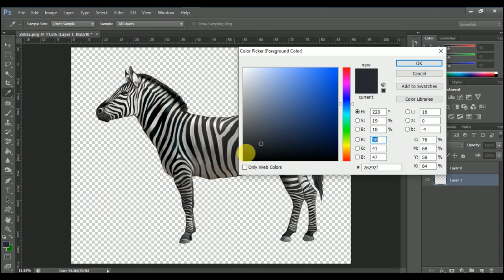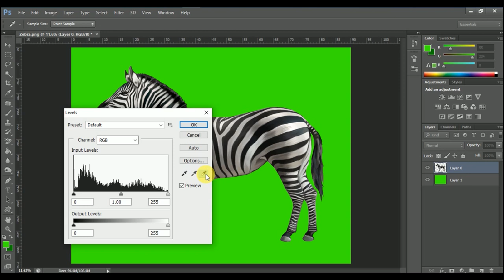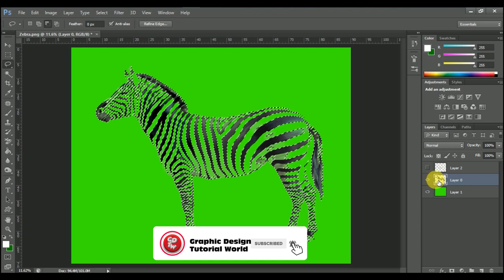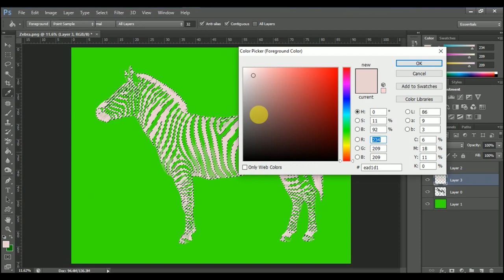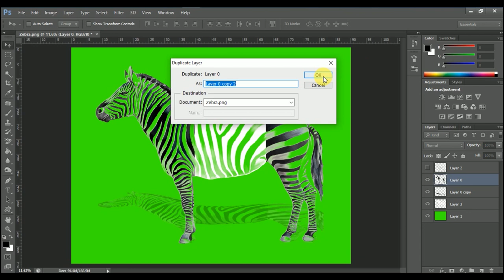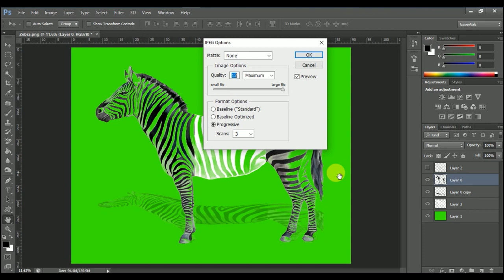Photoshop Tutorial | Making Transparent Zebra | Photo Manipulation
Photoshop Tutorial Transparent Zebra Photo Manipulation | in this tutorial you will learn how to make a picture transparent | Picture shadow  making color changing.

More Designing Video Tutorials :
► Photo Manipulation
► Photo Effects
► Photoshop Tips and Tricks
► Photoshop Effects
► Photo Editing
► Color Effects
► Blend & Retouching
► Photo Retouching
► Text Effects